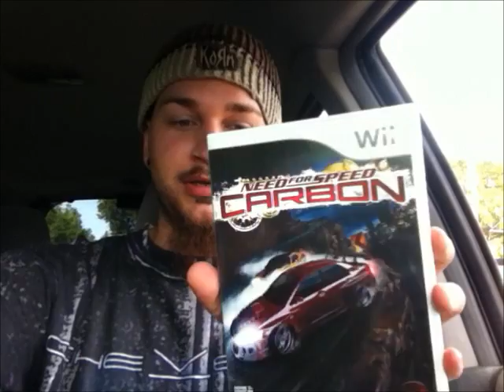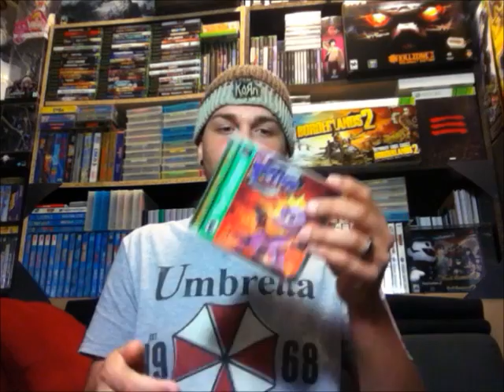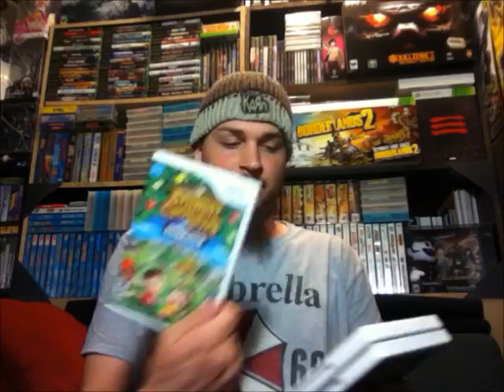GARAGE SALE GAME FINDS | Scottsquatch